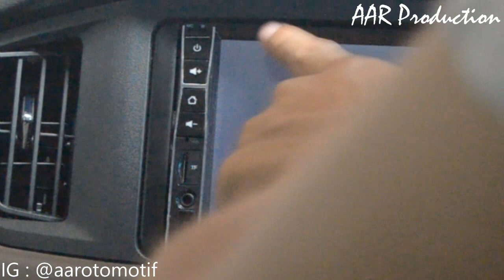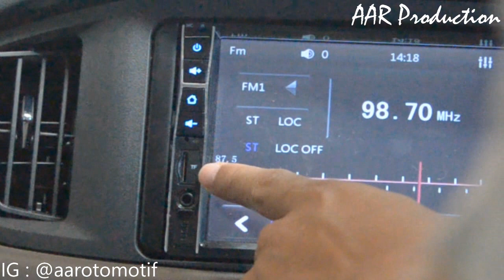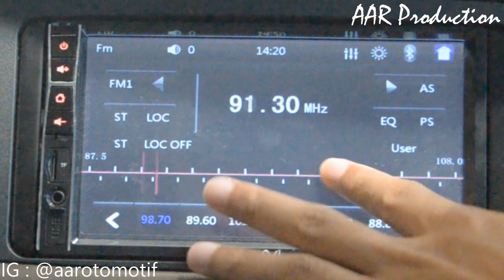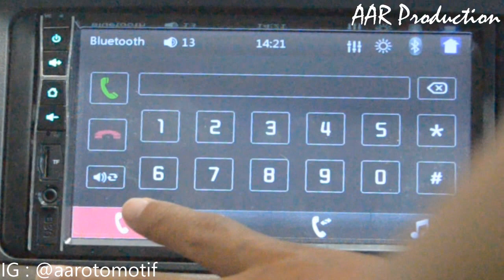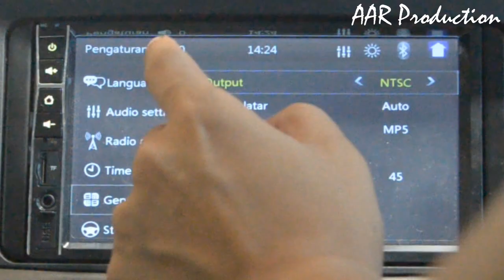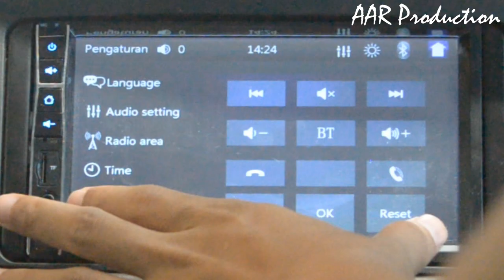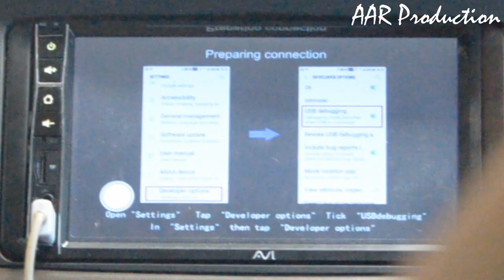Head Unit AVI 1800ds MirrorLink Part3 || Modifikasi Toyota Calya G 2016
Dalam Video kali ini merupakan video part terakhir Ganti Head Unit Calya, dimana pada video kali ini gua melakukan pengetesan head unit. Setelah kami melakukan pengetesan dan hasilnya sangat luar biasa. Bisa dibilang dengan harga yg sangat murah, kita bisa mendapatkan fitur yg modern dan mempuni layaknya barang merk china lainnya seperti Xiaomi & Wuling.. Jangan lupa subscribe dan aktifkan timbol loncengnya yaa, dan jangan lupa juga like dan share ke temen" kalian...